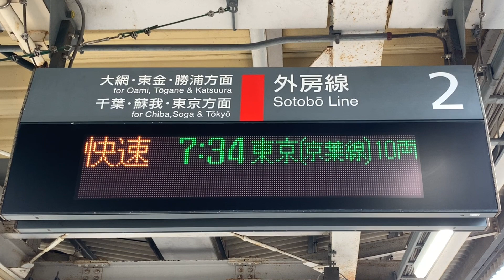JR外房線誉田駅快速連結作業。(3)